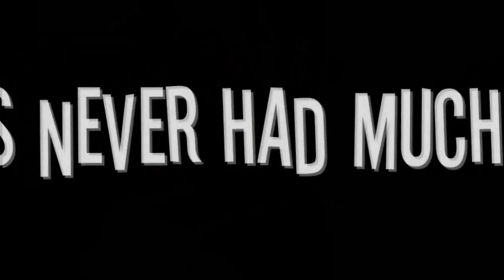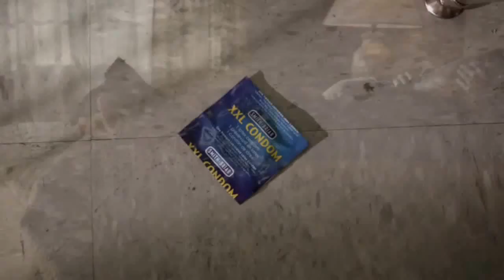Switching Teams - A Stanny Trailer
Stiles/Danny Teen Wolf AU trailer filled with bad sports analogies. You're welcome.

song is Tiffany Blews by Fall Out Boy